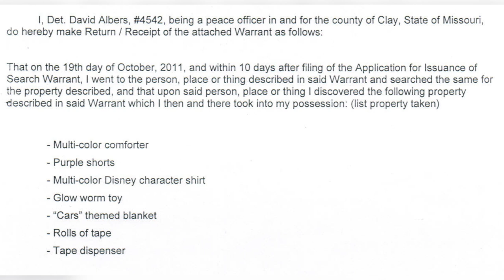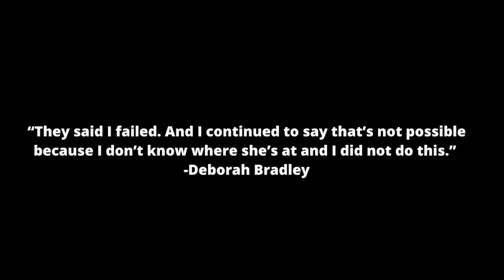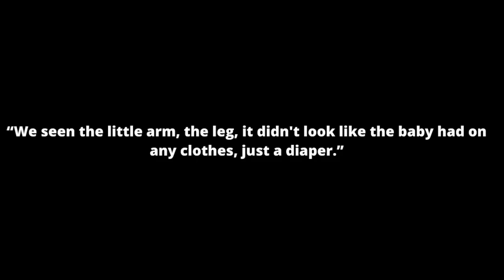The Baby Who Vanished In The Middle Of The Night: The Case of Baby Lisa Irwin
When baby Lisa Irwin suddenly disappears from her crib it sends her Kansas City, Missouri  town into a panic. Who would take a baby? How did they leave such little evidence behind? Despite her tragic story making national headlines,  after more than a decade, no one has been able to find her. One thing is certain, there are more questions than answers surrounding this case. But the biggest question remains: where is baby Lisa Irwin?

Join me for weekly true crime investigations and deep dives into cold case files, kidnappings, serial killers and more!

This video is about unsolved cases, cold cases, true crime, disappearance cases, unsolved mysteries, missing in america, missing in missouri, abducted children, kidnapped children, netflix true crime documentaries, discovery id documentaries, netflix documentaries,